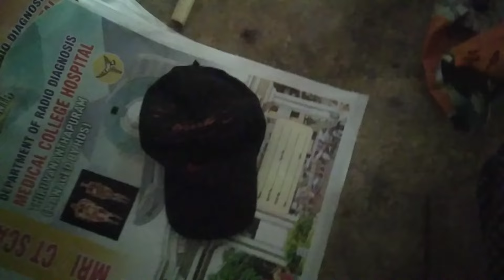സാധാരണക്കാരുടെ ഒരു day in my life